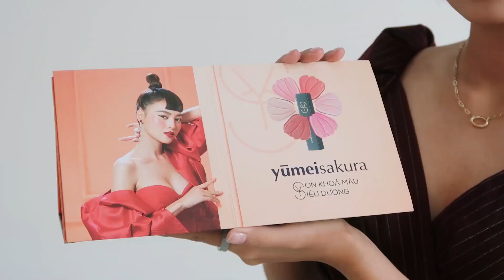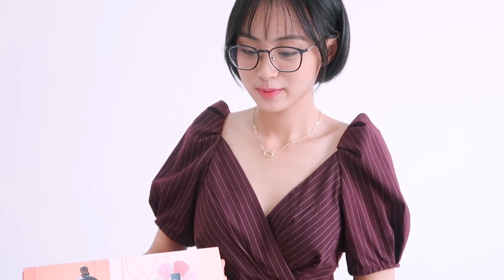REVIEW MINH NGHI YÊU MÀU SON NÀO CỦA YUMEISAKURA ? CUAHANGLAMDEP.COM